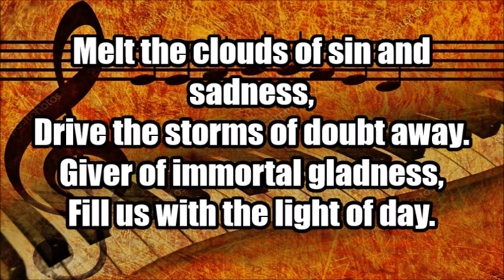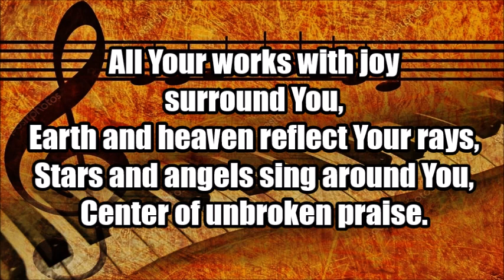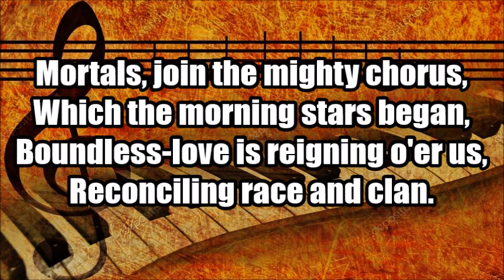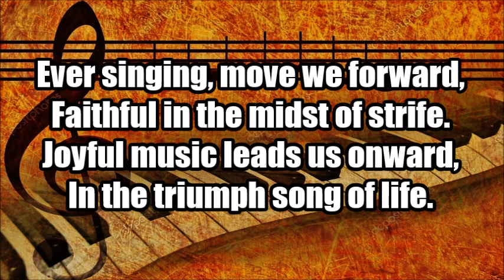Joyful, Joyful, Accompaniment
Hymnal of A Faith Journey (HFJ) is a Copyright of the United Church of Christ in the Philippines (2002)